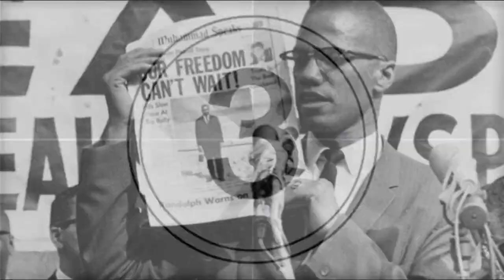Flying Taxis Are Almost Here!!!